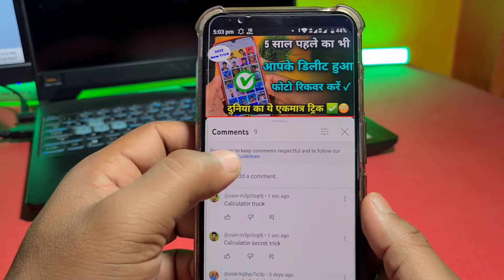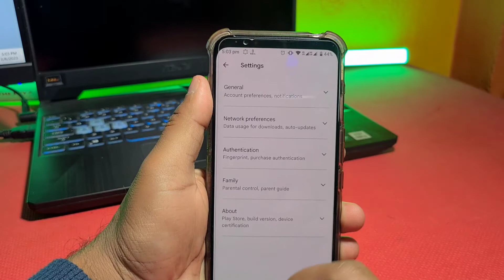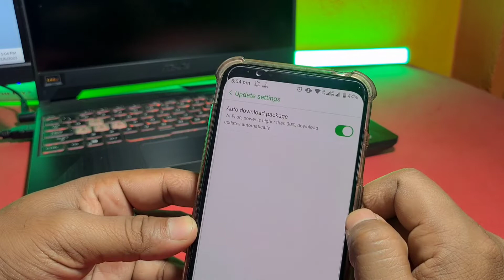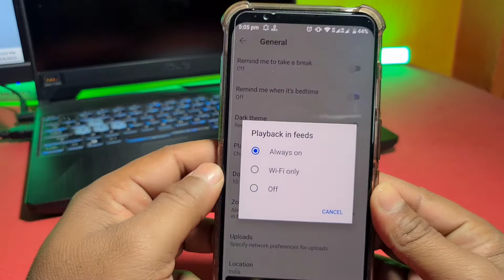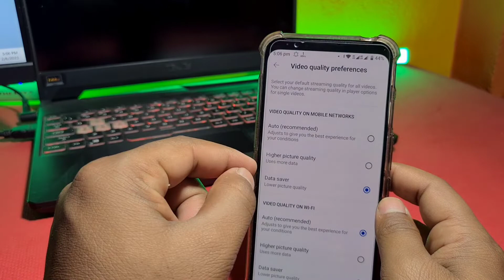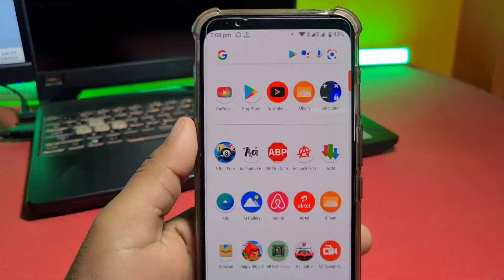रोज रोज इंटरनेट बहुत जल्दी ख़त्म हो जाता है ! ऐसे ठीक करें | internet Jaldi Khatm Ho Jati Hai